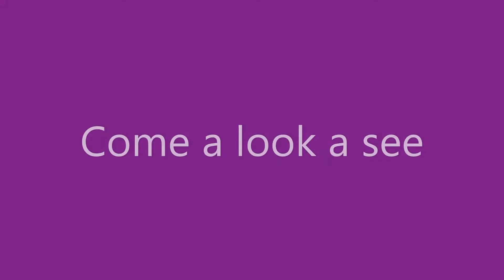Come a look a see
A sweet fingerplay rhyme for babies and toddlers.